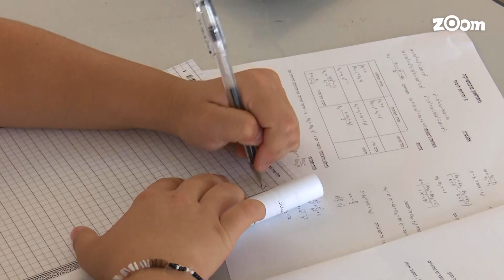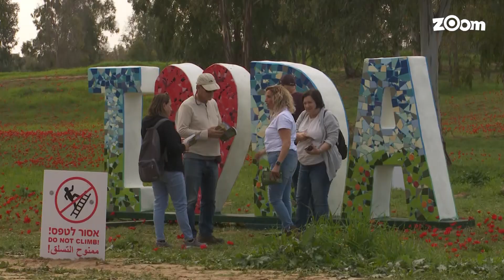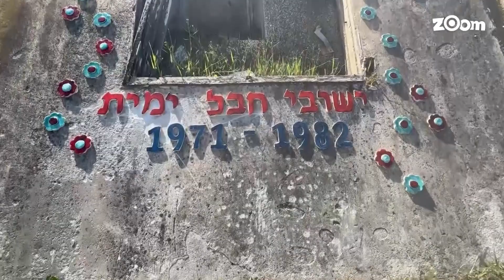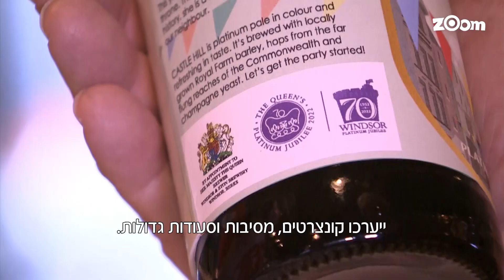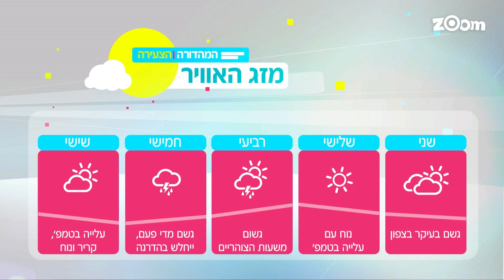המהדורה הצעירה יום שני 7.2.2022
היום במהדורה הצעירה:
# החל משנה הבאה: צמצום משמעותי בבחינות הבגרות
# פסטיבל דרום אדום: תמיר סטיינמן עם המלצות למסלולי הטיול בנגב המערבי
# התוכי מניו זילנד שגנב מצלמת גו פרו
# והמלכה אליזבת חוגגת שבעים שנות מלוכה